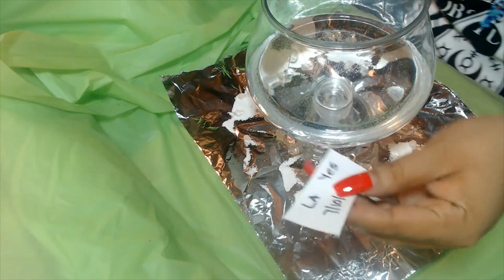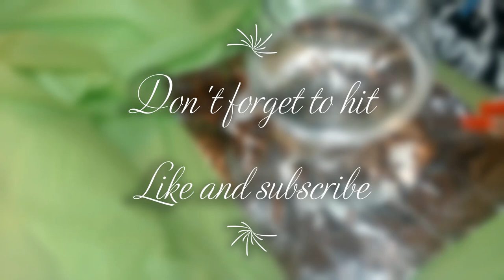REVEAL THEIR FEELINGS "RITUAL"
3 Card Reading
30 Min Reading
1 Hr Reading